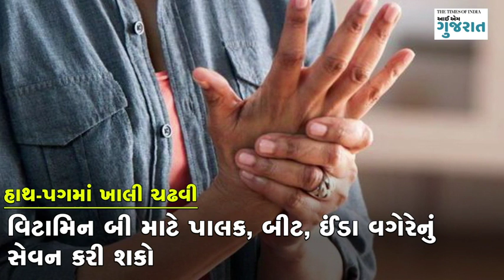શરીરમાં વિટામિનની ઉણપ છે? આ સંકેતોથી જાણો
શરીરને સરખી રીતે કામ કરવા માટે ન્યૂટ્રીએન્ટ્સ મળવા જરૂરી છે. વિટામિન કે મિનરલ્સની કમી થવા પર શરીર સંકેત આપવા લાગે છે. આ સંકેતોની મદદથી શરીર તમને સમયપર જાગૃત કરે છે.